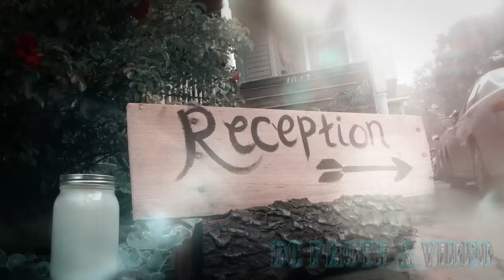Heather & Patrick Highlights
Wedding shot with 16mm Kodachrome Type A (ASA 40)